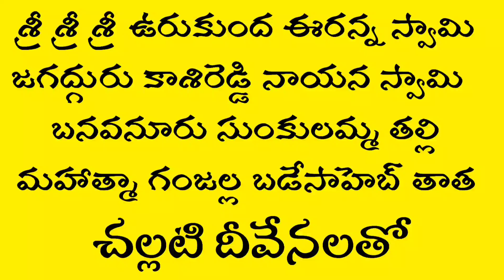హాలిగేరా భజన బృందం | తెర్నెకల్ భజన పోటీలు | Haligera | Ternekal | bajana songs | bajana patalu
కాపీరైట్ నోటీసు:- దయచేసి ఈ అప్‌లోడ్ సరికాదని మీకు అనిపిస్తే నాకు నోటీసు ఇవ్వడానికి సంకోచించకండి, మీరు కాపీ రైట్ ఉల్లంఘన గురించి యూట్యూబ్‌ను సంప్రదించడానికి బదులుగా చిత్రాల(లేదా)సంగీతంపై మీకు హక్కులు కలిగి ఉన్న అప్‌లోడ్‌కు వ్యతిరేకంగా ఉంటే వ్యక్తిగతంగా నన్ను సంప్రదించండి. .. ధన్యవాదాలు.